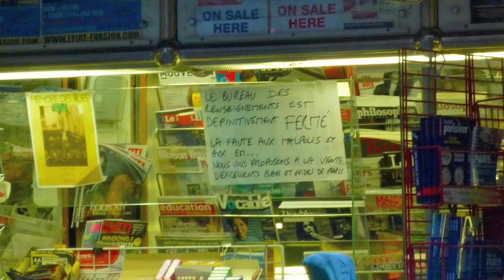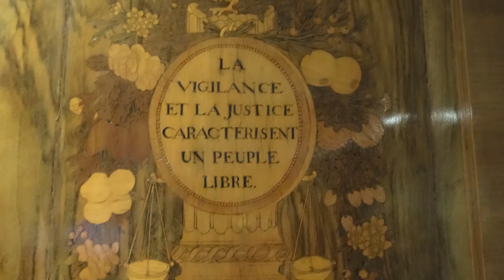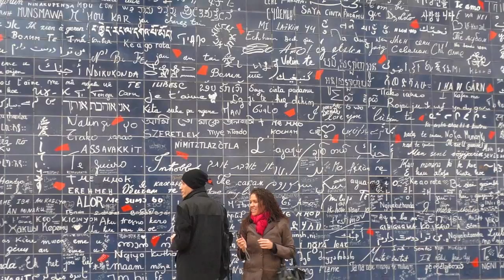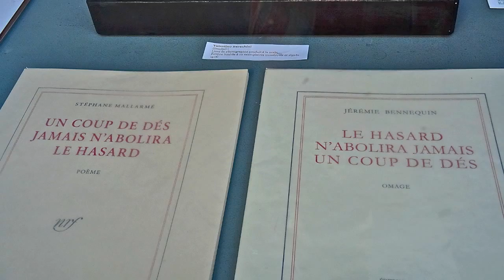Paris HD - I partie